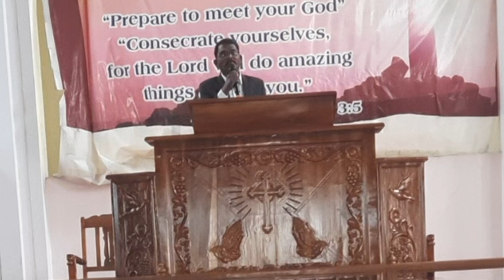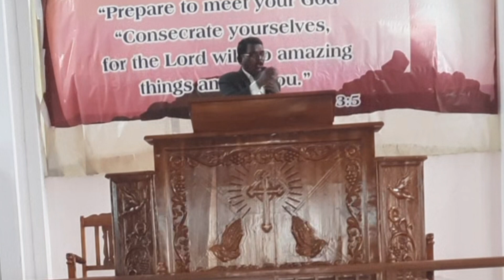కాపరుల క్రిస్మస్ || Rev. S. Sadguna Raju || Pastor, CBC, VZM || 03.12.2023